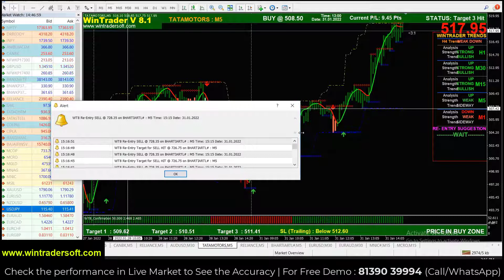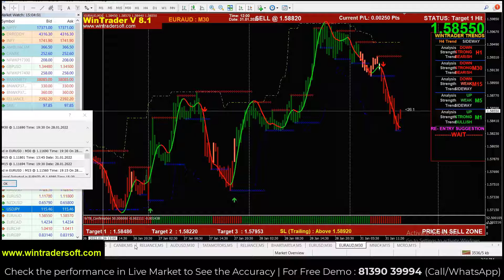Live Performance & Signals on 31-01-2022 of Win Trader Auto Buy Sell Signal Software in NSE, MCX, FX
12 years of proven strategy assures you risk-free trading in NSE, MCX, NCDEX, and FOREX markets